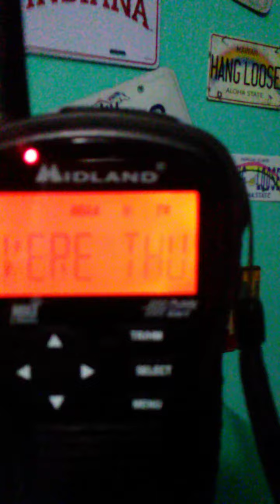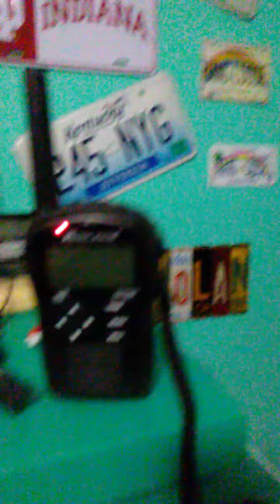EAS 198 - Severe Thunderstorm Warning